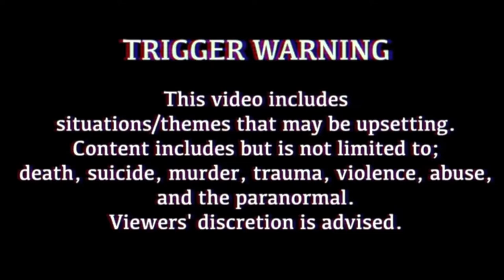Melanie Road -True Crime & Tutorial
In this video I’m telling you about Melanie Road whilst doing my makeup as part of my series called True Crime & Tutorial Tuesday.

Products used-
Glamglow moisturetrip omega-rich moisturiser
Rude cosmetics primer spray
Elf brow pomade in medium brown
Maybelline brightening creamy concealer
Essence make me brow gel
Revlon photo ready brightening primer
Stila stay all day foundation
Laura mercier loose setting powder
Smashbox cali contour palette
Pixi x rachhloves the layers highlighting palette
Plouise rumour 2 base
Benefit roller liner
Collection glam crystals gel liner in 1 glitz
XX revolution pore fixx fixing spray
Essence lash princess mascara
MAC lip liner in ruby woo
Sephora rouge matte lipstick